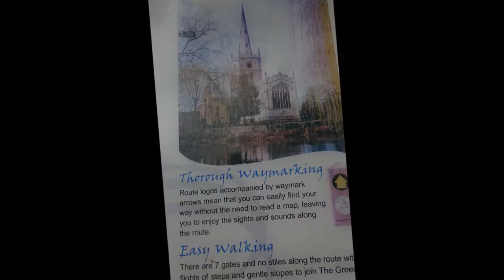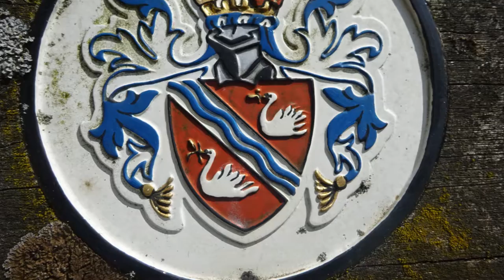Stratford Upon Avon Visit, Part 29, 'A Swan and her Cygnets' by Sheila, May 26th 2016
Towards the end of my short walk along the River Avon I discover a swan with her young hatchlings/cygnets---positioned on a small island close to a noisy bridge but snug and safe---her partner literally 'Swanned-in'--crash landed nearby possibly with food and to help protect the cygnets---this was a beautiful moment watching this swan family--the swan being the symbol/emblem of the town